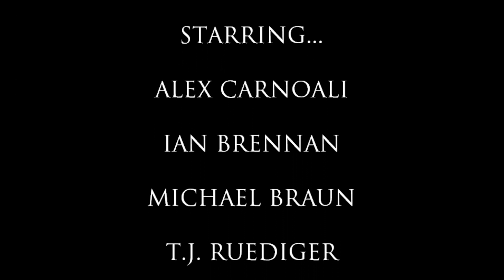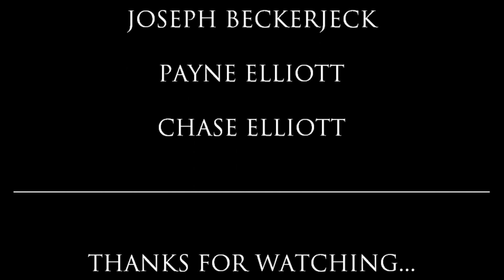De Smet Jesuit Back to School Bash 2012 - Promo Video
De Smet Jesuit High School - Back to School Bash

Friday, August 24th, Emerson Parking Lot
7:30 - 10:30; rain or shine

Dress code: no spandex; covered torsos

Bring your friends! First mixer of the year!